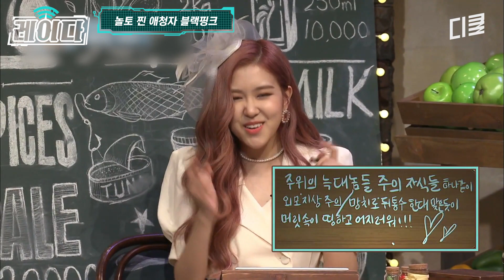내 심장의 색깔은 간식🖤❤️ 치명적인 핑크베놈 로제X지수의 열정 가득 가사 맞히기!! | 놀라운토요일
00:00 놀토 21화
05:18 블락비-HER 부르는 로제 음색 ㄷㄷ
11:46 놀토 129화
17:30 박봄- You and I
18:55 지수의 상큼 소녀시대-Oh!